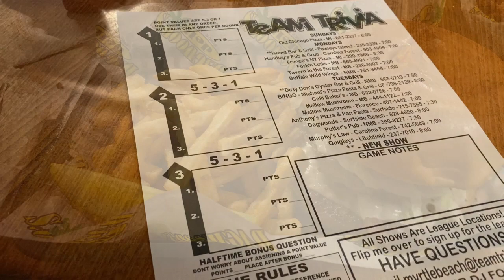FAMILY VACATION VLOG | OCEAN LAKES CAMPGROUND | MYRTLE BEACH, SC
This video is all about our family vacation we just finished. We had an amazing time at Ocean Lakes in Myrtle Beach, SC. It was pretty crowded for this time of year (thanks virtual learning) 🤪 Even our girls had to get assignments done while we were away,

Neal and I loved spending the week together with our kids making memories and getting some much needed rest!